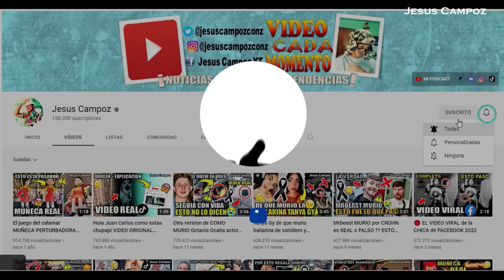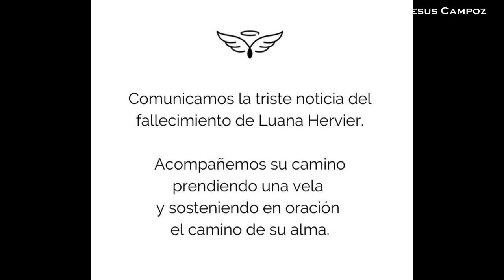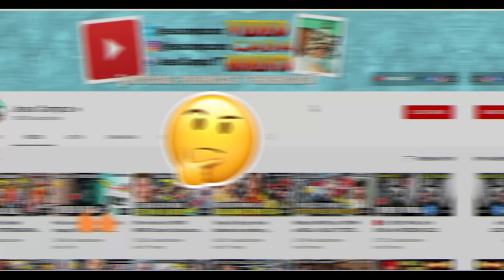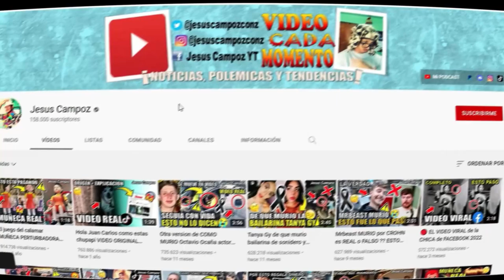Todos los DETALLES de la MUERTE de LUANA HERVIER hoy de que murio INFLUENCER y profesora YOGA 2022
Para los que no lo sepan Luana Hervier era una reconocida influencer y profesora de yoga, formadora de profesores de yoga, terapeuta de Sanación Profunda, "health coach" y profesora de educación física, quien tuvo la dicha de nacer y vivir hasta los 7 años en Porto Alegre, locación de Brasil, para luego mudarse a la Argentina, el país de sus padres, y hacer carrera en nutrición, yoga y educación física, además de convertirse en conductora de radio y televisión, indudablemente estamos hablando de una persona super productiva.

luana hervier - luana hervier yoga - luana hervier instagram - luana hervier mas chic - luana hervier cuerpo en armonia - luana hervier edad - luana hervier murio - luana hervier muere - luana hervier pareja de que murio luana hervier - como fallecio luanahervier - donde fallece luana herver - cuando muere juana herbier - por que murió luana jerbier - que fue lo que paso realmente juana jervier - que le paso ultimo adios funeral triste despedida ultimo mensaje ha muerto carta fallecimiento muerte - luana hervier fallece - luana hervier fallecio - luana hervier noticias - luana hervier facebook - luana hervier como murio - luana hervier biografia - luana hervier de que murio - luana hervier meditacion - luana hervier profesora yoga - luana hervier yoga principiantes - detalles - noticia